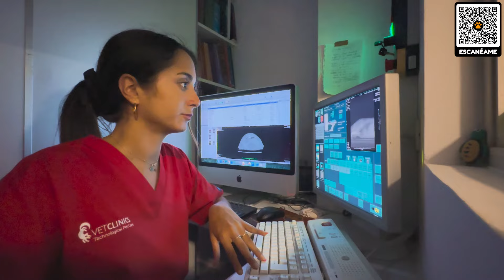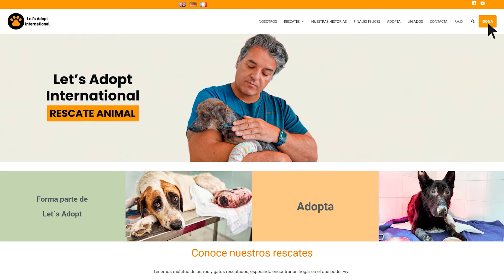Ayer Estaba Bien… ¡Ahora Estamos Corriendo Contra el Reloj !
Por favor, dona, ayúdanos a salvar a Sherlock

Sherlock se enfrenta a una masa que pone en peligro su vida y necesita urgentemente una cirugía para sobrevivir. El tiempo es crucial, y no podemos perderlo también. Por favor, dona hoy para ayudarnos a salvar a Sherlock y darle la oportunidad de vida que merece.